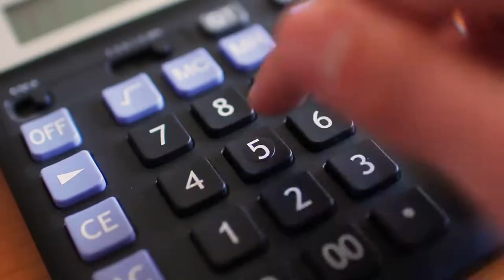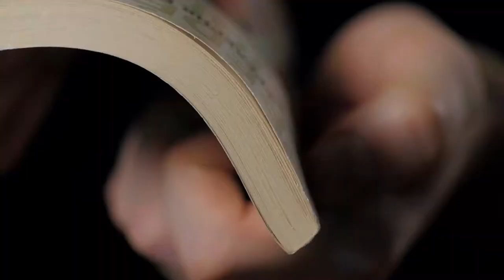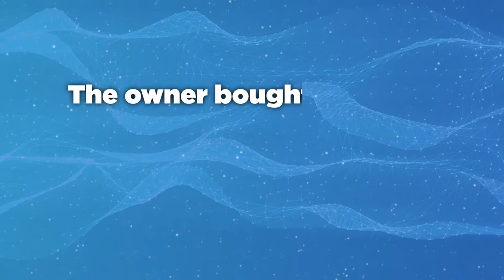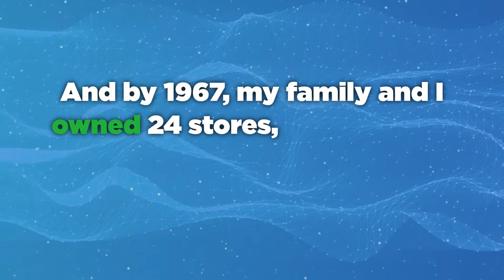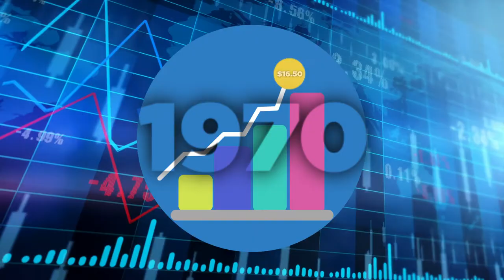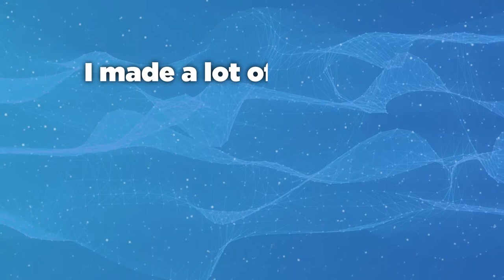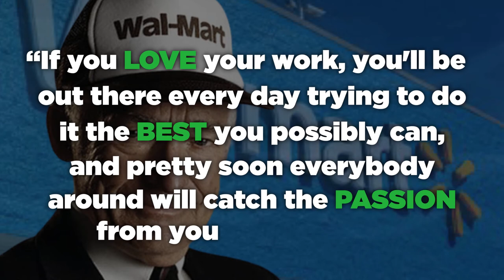WALMART - Short Documentary | Stock Footage + 2D Animation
The video is made for a client. The story of Sam Walton and how he started Walmart.